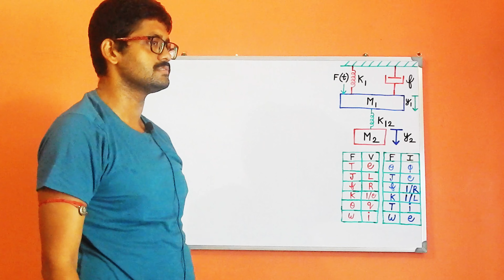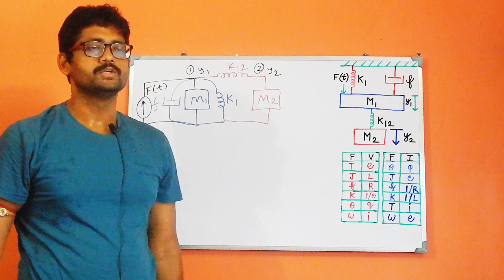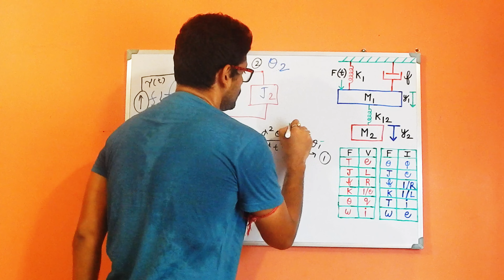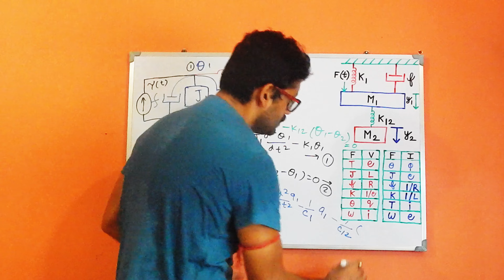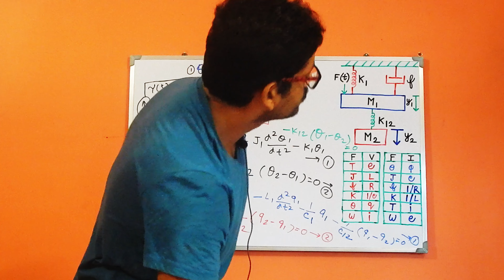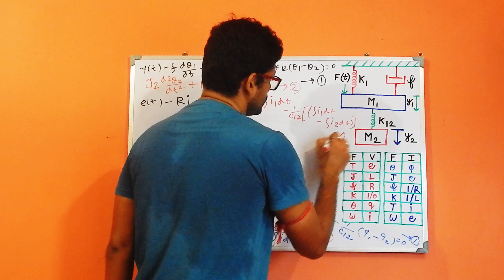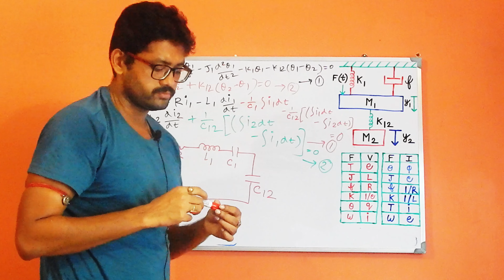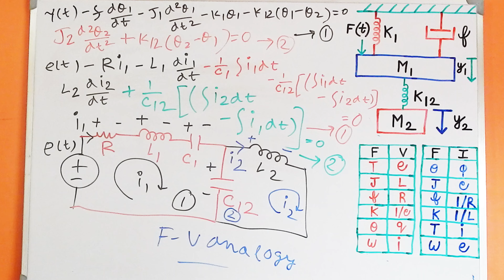Torque voltage analogy problem 4 for rotational systems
The Torque Voltage Analogy Problem 4 for Rotational Systems is properly discussed in this video. The following topics are enlisted below:
1. What is the Torque Voltage analogy
2. What are the similarities between Electrical and Mechanical systems
3. Mathematical problems of the Torque Voltage Analogy
4. Advantages of the Torque voltage analogy
5. How to solve Torque voltage Analogy problems
6. Step by step Analysis of how to solve the Torque voltage analogy problems